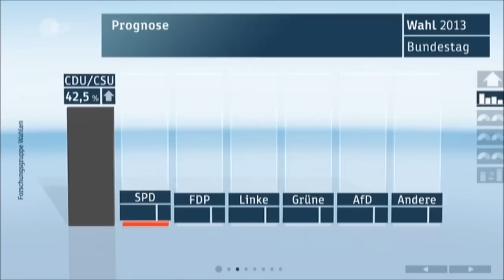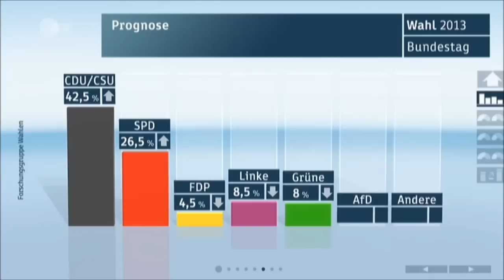Bundestagswahl 2013 - 18:00 Uhr Prognose